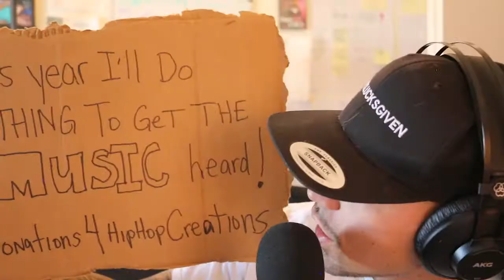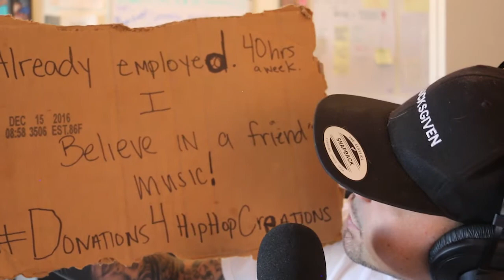Panhandling selling cds | Supporting a friend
Panhandling selling cds - Supporting a friend is a motivational YouTube video inspiring people to support who they like.  Don’t just be a fan in the dark to your friends and celebrate celebrities you don’t know.  Support the young entrepreneurs the same way.  As a filmmaker trying to make a name for myself in video production it means a lot to support by showing that I’m willing to do anything.  Play any position in the success.

Equipment LINKS BELOW (Yes it helps when you click the links)

Camera I use GH5
First Camera aka my VLOG camera
DSLR I want at times (Canon)
GREAT Start Up Camera Kit Under $500
My favorite Lens (Sigma 18-35mm)
Best Decision for better on camera audio RODE MIC PRO+
The Stabilizer I use (Ronin M)
STABILIZER you should just get (Ronin S)
The 4K Drone I use
Best Decision I ever made (MACRO LENS)
ONE STOP SHOP Podcast - RodeCaster Pro
Software I edit with (Adobe Pro) $20 bucks a month
BEST Apple Product ever (AirPods Pro)
Boom Mic I started with (Secret to interviews)

One time DONATATION here!!!

SUPPORT me Monthly!!

  - Dana Keith Fans
    - Dana Keith Film

Tic Toc: Official Dana Keith

Linkdn’: Dana Keith

Youtube: Dana Keith & Chef Brother Luck